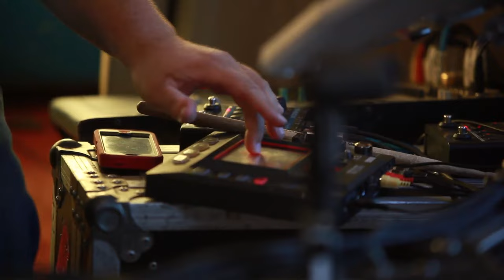ZACH DEPUTY - "Bikers Wearing Diapers" - (Live from Venice, CA)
Zach Deputy -- "Bikers Wearing Diapers" live from Venice Lake, CA with Jam in the Van.

*** Credits ***
Artists: The Record Company
Director of Photography: Abran Rubiner
Recording Engineer: John Washington
Post Production by: Dave Yeaman
Created & Produced by Jam in the Van, LLC